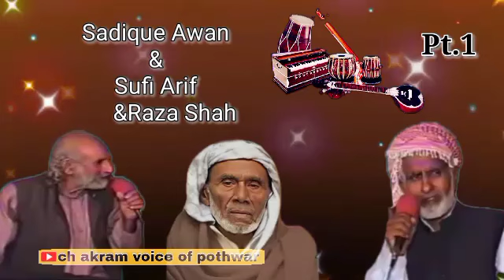pothwari sher_sadiq awan vs sufi arif &raza shah|old pothwari sher_pt1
ch akram voice of pothwar||youtube